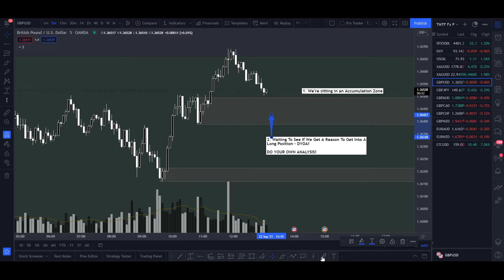Free GBP USD Trade Idea - DO YOUR OWN ANALYSIS!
Talking all things trading and investing!
Nugget: You only need to make $384.61 per day for a 5 day week to make $100k per year. With a $2k account trading at a $10 lot size, you only need to bank 38.4 pips per day. And that can be broken up into Four 10 pip trades on GBP pairs or One 38.4 pip trade on Gold or Indices.
Trade Management Idea:

0.) Lot Size = 0.005 x Account Size = Lot Size ( i.e. $4,000 x 0.005 = 2.00 Lot Size ($20)
1.) Risk Reward = 1:1.5
2.) Trailing Stop = Breakeven At 1:1 Plus Spread
3.) Once Trailing Stop Is Activated Close 50% of Lot Size
4.) Let Trade Run Until Final TP Or S/L Is Hit
Connect with the community, mentorship, & to learn the WorkFlow Trading Strategy:

- Learn My Signature WorkFlow Trading Strategy (Unique Institutional Trading To Trade with The Banks Easily!)
- Get Access To Member Only & Member First Content
- Get Access To Private Facebook Group For Community with Like Minded Traders
- Get Access To Trade Ideas
- Get Access To Market Forecast with Updated Trade Setup Ideas
- Get Access To Discounted One-On-One Mentorship Sessions via Zoom

My Forex Trading Method is the "WorkFlow Trading ™ Method". It's my own proprietary blend of Supply, Demand, Trend, & Imbalance Trading. I believe this is how the market truly works and flows to take the money of inexperienced and impatient experienced traders. I have created a Trading System and Strategy from open source MT4 Indicators which I have re-coded to work with my Trading Psychology. Feel free to purchase the training video to use the free indicators

The system is free, but you are paying for the training video I created. The WorkFlow™ Trading System, Strategy, and Free Indicators only comes bundled with the training video. The system is not available without the training video.

"Always remember, if you stay in God, You stay in control!" -Bennie P. Childs III

Let's overtake these markets! 🙌🏾🔥🤑✊🏿

Bitcoin:
Send to address 37TP1v5r2Cw8Yw8ARtgt5iHPpyE5mbSQnF